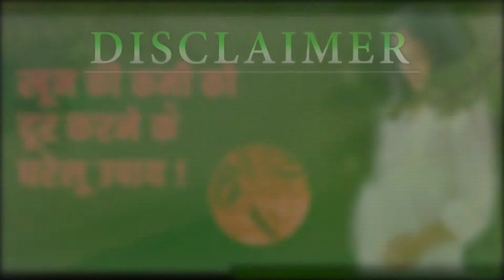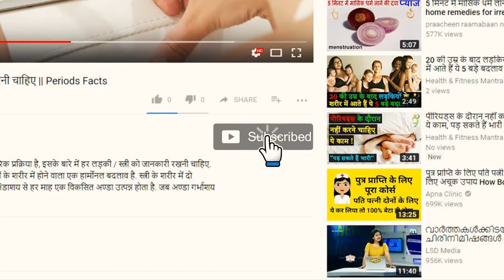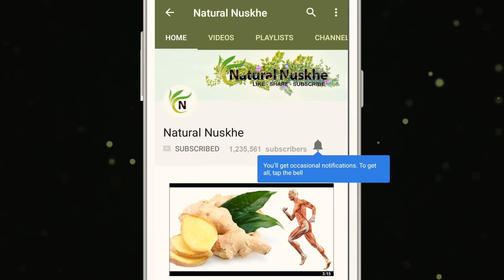गर्भावस्था के दौरान खून की कमी को दूर करने का घरेलू उपाय || Pregnancy home remedies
हाल ही में भारतीय महिलाओ पर किये गए एक शोध में ये पाया गया है कि भारत में लगभग 10 में से 6 महिलाएं एनीमिया या खून की कमी से पीड़ित होती हैं। यही कारण है कि डॉक्टर ज्यादातर गर्भवती महिलाओं को आयरन की गोलियां लेने की सिफारिश करते हैं। गर्भवती महिलाओं में एनीमिया का प्रभाव अधिक होता है। गर्भावस्था के दौरान शरीर को अधिक मात्रा में विटामिन, मिनरल व फाइबर आदि की जरूरत होती है। रक्त में लौह तत्वों की कमी होने से शारीरिक दुर्बलता बढ़ती है।
In a recent research conducted on Indian women, it has been found that in India about 6 out of 10 women suffer from anemia or lack of blood. This is the reason that the doctor most pregnant women recommend taking iron tablets. Anemia is more effective in pregnant women. During pregnancy, the body needs high amounts of vitamins, minerals and fibers. Lack of iron elements in the blood increases physical impairment.